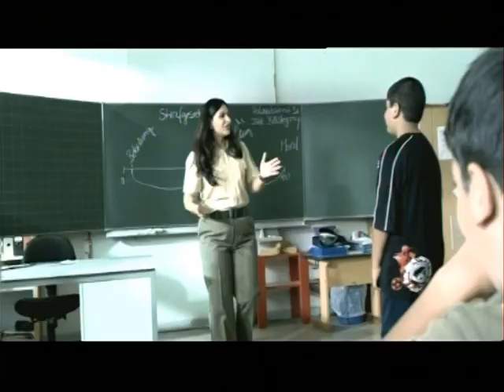Dilek Polizeikommissarin Werbung (Verarsche)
also ich finde die Werbung jetzt viel realistischer ^^